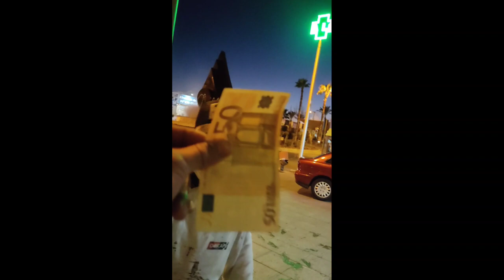تحديت كريم قرقوري ساعة حدني و دالي 50€😂😂 ⁦🇪🇸⁩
شكرااا ليكم خوتي على تفاعلكم و شكرا لتعليقاتكم . الحب متبادل و مرحبا بكم فحسابي على أنستاغرام
وصفحتي على الفايسبوك

الفلاحة_في إسبانيا
عقود_ العمل
الفلاحة في إسبانيا
عمل بدون أوراق الإقامة
أوراق الإقامة في إسبانيا
الهجرة غير شرعية
Asmaa Beauty,
Ikram Bellanova,
Beauty Star by hamza,
,سارة أبو جاد
Ali meriem EzzaiDi,
,لالة حادة
Lala hada,
مربوحة,
Marbouha,
مي نعيمة البدوية,
Asmaa,